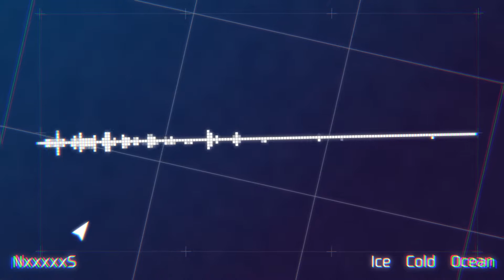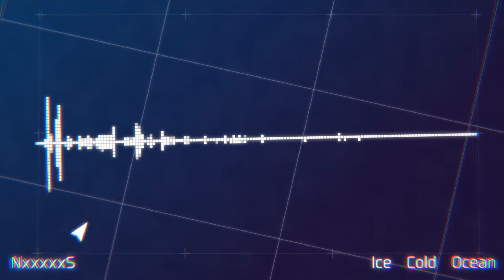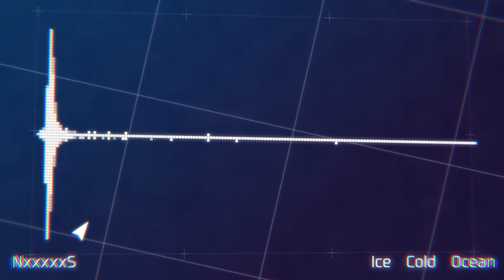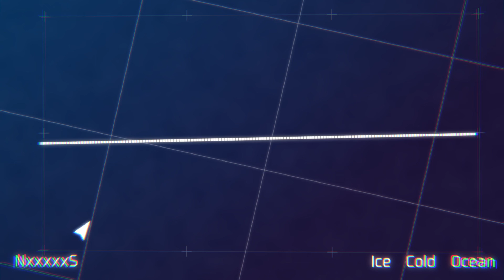NxxxxxS - Ice Cold Ocean - Visualised